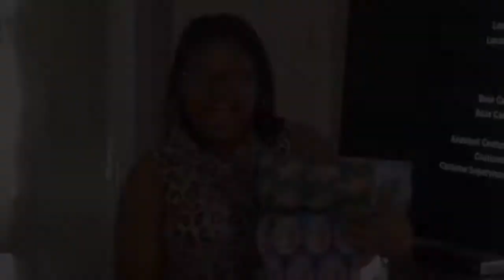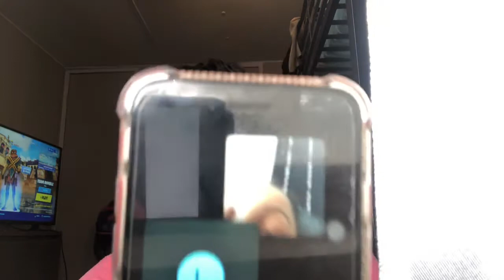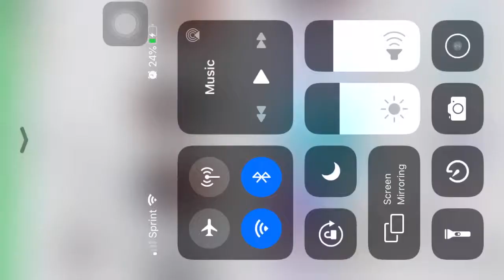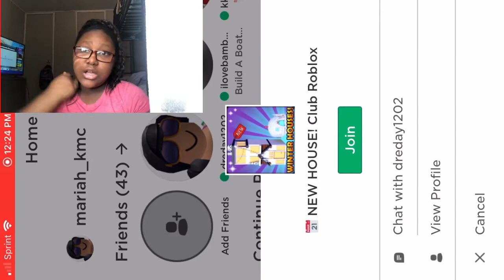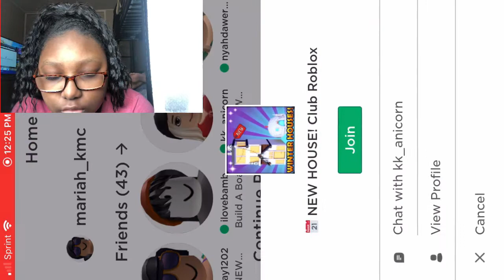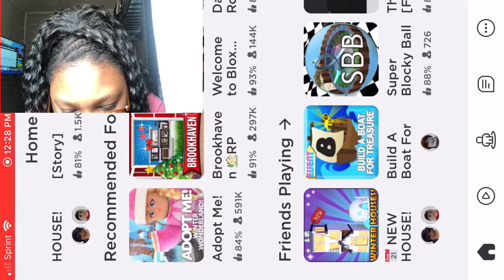VLOGMAS DAY 6: 💗💗PLAYING THE NEW GAME ON ROBLOX💗💗